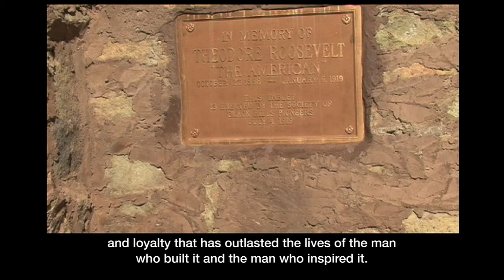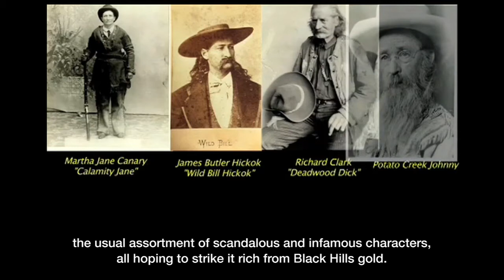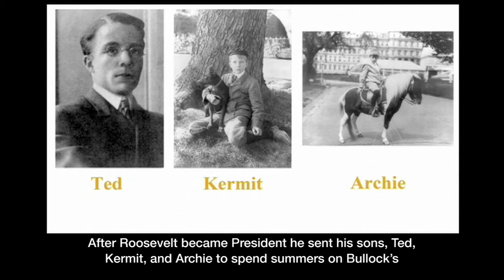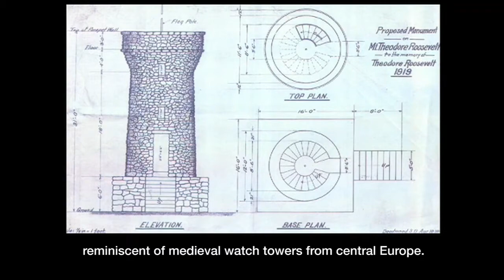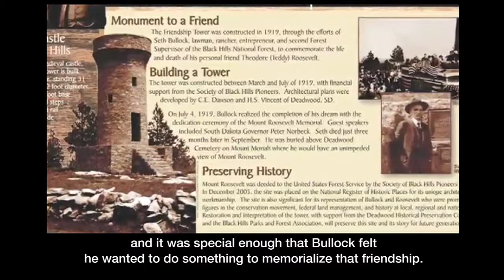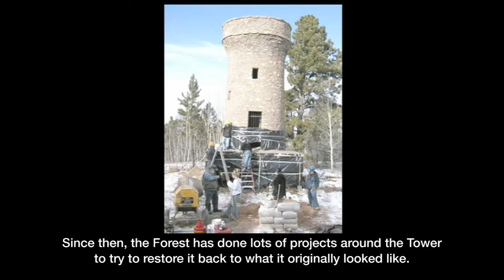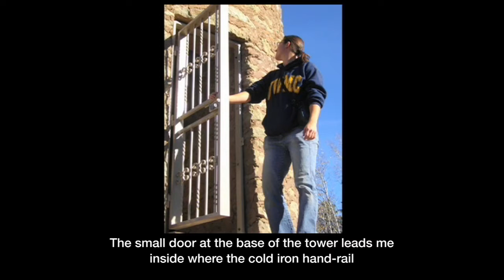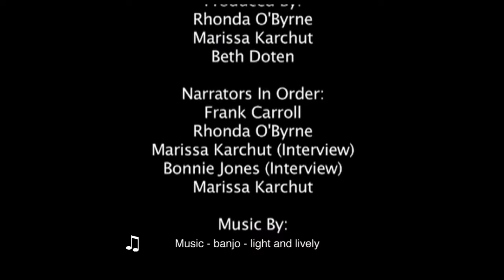Mount Roosevelt Friendship Tower Virtual Tour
2011. Travel back in time to the era of Theodore Roosevelt and Seth Bullock while viewing a virtual tour of the Mount Roosevelt Friendship Tower. The famous Deadwood Sheriff, Seth Bullock, built the Tower in 1919 as a dedication to President Theodore Roosevelt, his close friend of many years. Bullock wanted to create a memorial of his friend's life and a place where people could view wide open spaces that both Bullock and Roosevelt had become so fond of during their lives. In 1919, the Society of Black Hills Pioneers provided financial support to build the Tower and in 1966, the Society donated the Tower to the United States Forest Service. In 2005, the Tower was added to the National Register of Historic Places. This year marks the 92nd anniversary of Friendship Tower.